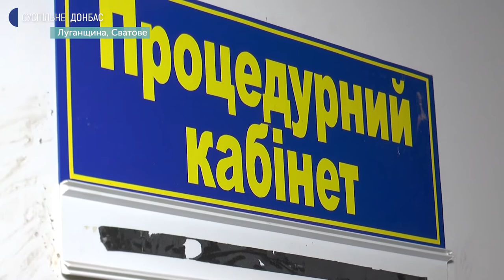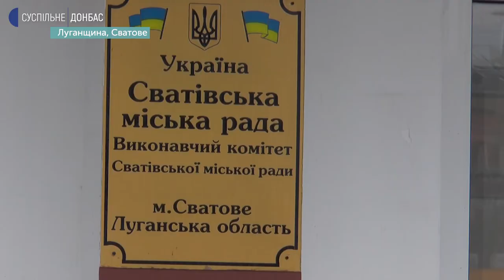У Сватовому вакцинуються від COVID-19 бустерною дозою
Понад 400 мешканців Сватівської об'єднаної тергромади отримали бустерне щеплення від COVID-19. У міському центрі первинної медико-санітарної допомоги тим, хто має повний курс щеплень, ревакцинацію почали робити два тижні тому.